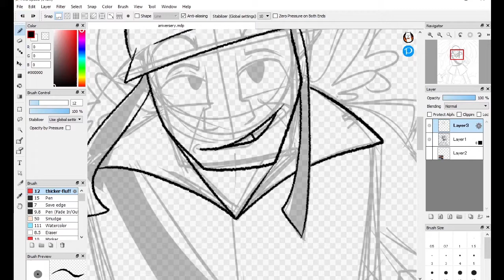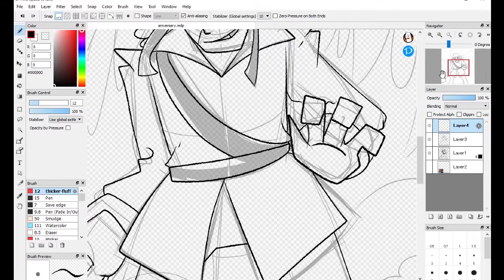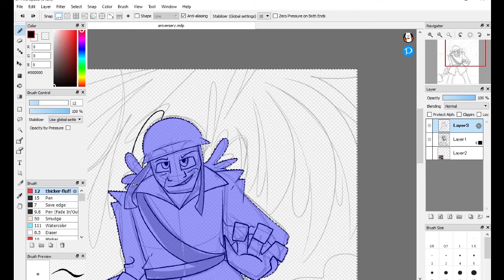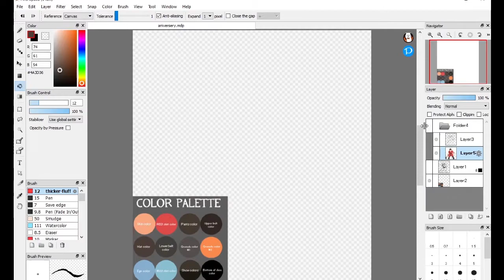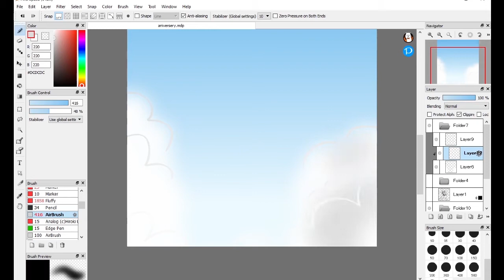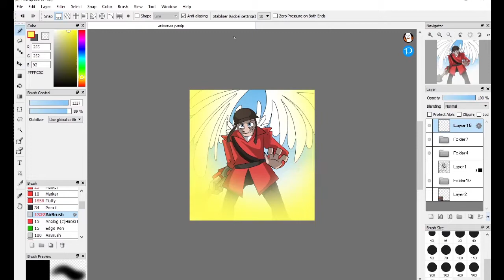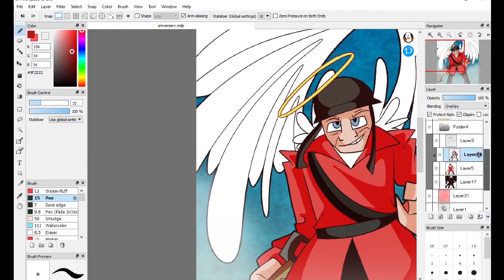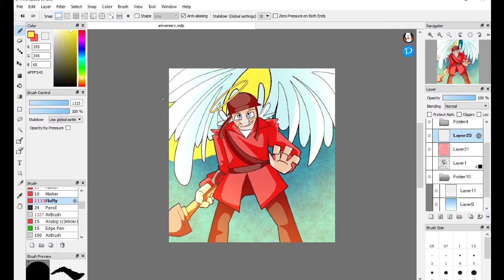Fallen Soldier {Speedpaint}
Today marks the 1 year anniversary date of the legend Rick May, being the voice actor as The Soldier. I've been a fan of tf2 for over 3 years, and finding out that one of the voice actors died from the 2019 virus had me crushed. Rick will never be forgotten.